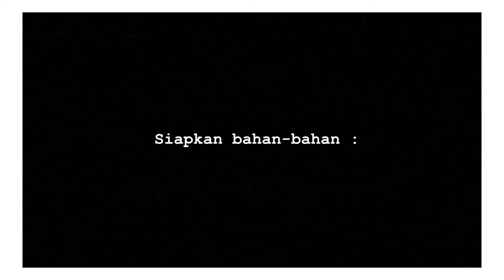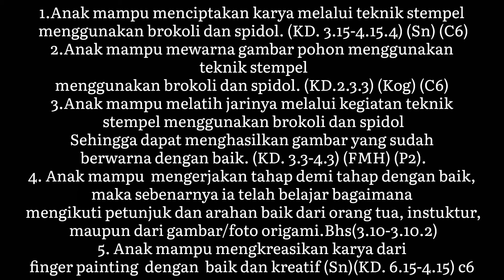Kegiatan Finger (teknik stempel)_ Skill anak usia 4 Tahun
Halo perkenalkan
Nama : Intan Resfi Pratiwi
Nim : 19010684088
Kelas : 2019A

Tujuan dari kegiatan :

1.Anak mampu menciptakan karya melalui teknik stempel menggunakan brokoli dan spidol. (KD. 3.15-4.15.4) (Sn) (C6)
2.Anak mampu mewarna gambar pohon menggunakan teknik stempel menggunakan brokoli dan spidol. (KD.2.3.3) (Kog) (C6)
3.Anak mampu melatih jarinya melalui kegiatan teknik stempel menggunakan brokoli dan spidol sehingga dapat menghasilkan gambar yang sudah berwarna dengan baik. (KD. 3.3-4.3) (FMH) (P2). 4. Anak mampu  mengerjakan tahap demi tahap dengan baik, maka sebenarnya ia telah belajar bagaimana mengikuti petunjuk dan arahan baik dari orang tua, instuktur, maupun dari gambar/foto origami.Bhs(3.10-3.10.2)
5. Anak mampu mengkreasikan karya dari finger painting  dengan  baik dan kreatif (Sn)(KD. 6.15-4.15) c6